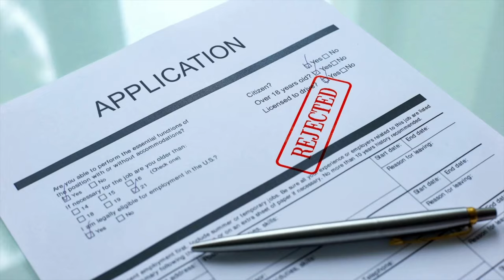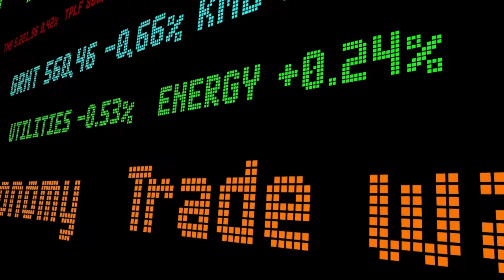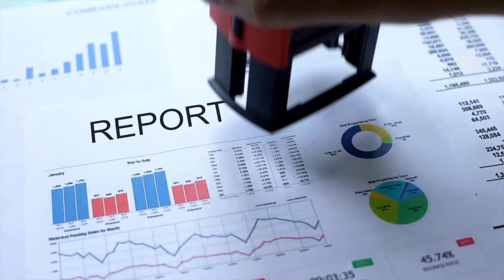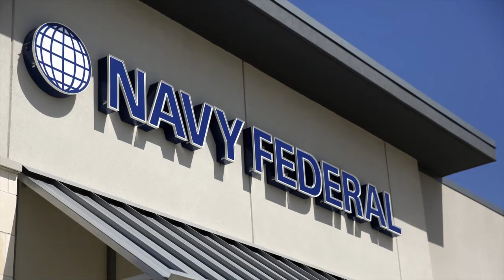This CHASE Bank Trick Unlocks MASSIVE Credit Limits!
If you're looking to secure funding for your business in 2024, you need to know these changes before applying! We’ll break down what’s different, how it affects your eligibility, and what you can do to improve your chances of getting approved. Don't miss these crucial updates!